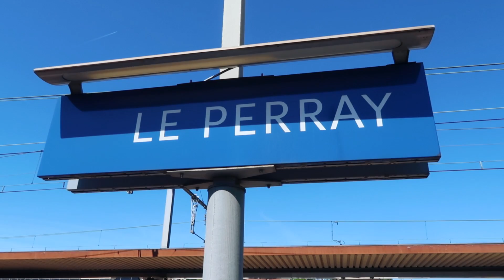Rando-découverte #4 : (IdF) la forêt de Rambouillet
Voici le quatrième épisode des randos-découverte !
Cette fois-ci, je suis allée me promener sur un circuit plus long, d'une durée de 6h30, passant en grande partie dans la forêt de Rambouillet.

À travers cette vidéo, je vous fais découvrir un peu de la belle vallée de Chevreuse, dans les Yvelines. L'Île-de-France est pleine de surprises.